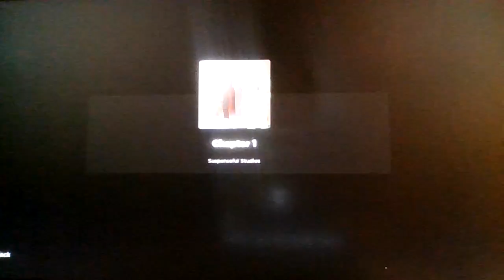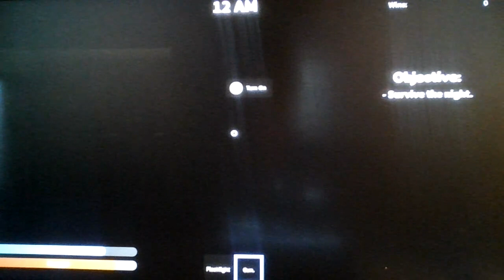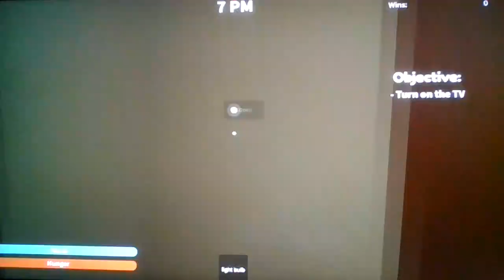Roblox Into The Shadows [HORROR]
The shadow is batman